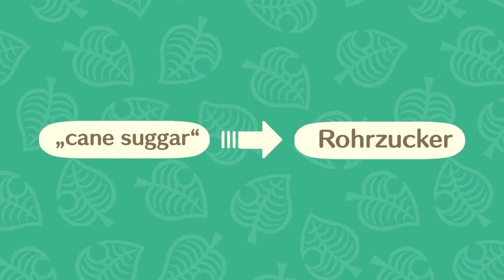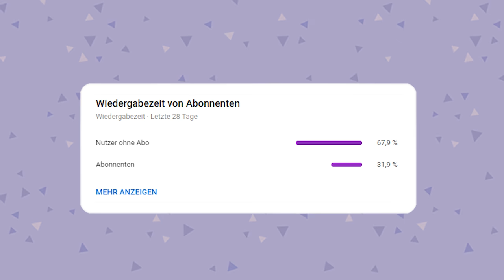DIESE NPCs & EVENTS wurden BESTÄTIGT! in Animal Crossing New Horizons 🌴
Neue NPCs & Events im kommenden Animal Crossing New Horizons Update: In diesem Video möchte ich euch alle NPCs bzw. Special Bewohner & Events zeigen die wir in Zukunft durch neue Updates im Spiel sehen werden. Darunter zählen Chris, Pavo und viele mehr! Ich hoffe das Tutorial, sowie die Tipps & Tricks für Animal Crossing konnten euch helfen 💗